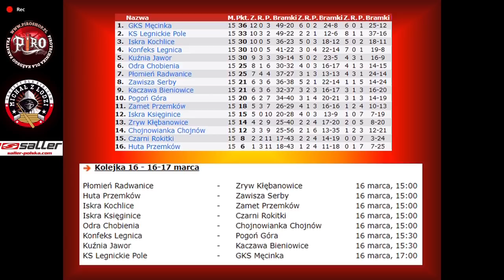KS Legnickie Pole - KS Męcinka skrót meczu